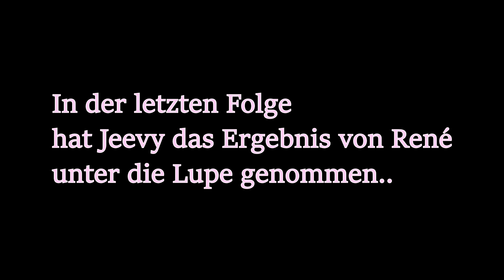Wie kleiden sich Männer?! | Sims 4: Pärchen Challenge | Lets Play - deutsch/german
Sims 4: Pärchen Challenge ist eine Idee von Jeevy. JA! Es war sicher nicht Renés Einfall. Aufgabe ist es Gegenseitig sich zu erstellen wie man seinen Partner sieht► MEHR INFO AUFKLAPPEN

► Pärchen Challenge - Regeln:
1. drei Outfits erstellen [Alltag/Abend/Nachtwäsche]
2. ein Teil muss die Farbe pink / rosa enthalten
3. Nachträglich dürfen von dem Ersteller nur FÜNF Sachen geändert werden [außer die Farbe pink / rosa an dem Slot]
4. man hat maximal 30 Minuten zeit

Vielleicht trübt uns manchmal das eigene Sinnbild?
Um das herauszufinden ist diese Pärchen Challenge. Vielleicht stören dich Dinge an dir, die dein Partner gar nicht an dir sieht? Oder du lernst ganz neue Seiten und Vorzüge an dir kennen, die dir vorher gar nicht bewusst waren.
Aber eventuell ist es am Schluss einfach nur eins für euch:
Fern ab an der Realität, aber ein riesen Spaß!
Das ist die Sims 4 - Jeevys Pärchen Challenge

★★★★Ich freue mich auf dein like wenn's dir gefällt★★★★

► ?FRAGEN?